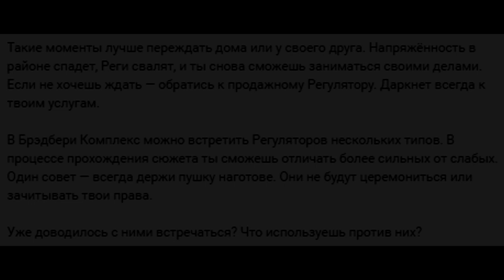ОХОТА НА РЕГУЛЯТОРОВ! КТО ТАКИЕ РЕГУЛЯТОРЫ В Cyberika! - Cyberika #17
Открываем ОХОТУ на Регуляторов. Кто такие Регуляторы в Cyberika. Cyberika Прохождение #17

00:00 Кто такие РЕГУЛЯТОРЫ
02:10 НОВОСТИ
03:49 Как растёт Уровень УГРОЗЫ
05:48 Разговор с Регулятором
08:41 Охота на Регуляторов
11:23 Считалочка "Регулятор"